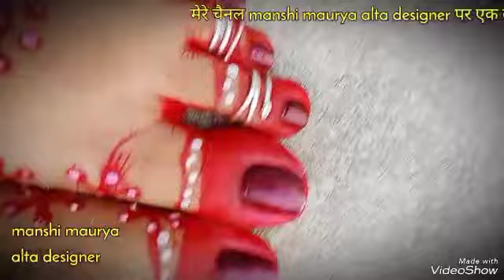सुन्दर Alta design सीखने के लिए मेरे चैनल को सबस्क्राइब करे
umid भी करती हूं कि ap sbhi ko meri Vedio psnd ati hogi. YouTube vale bhaiya plz Vedio vairl kr do.. बडी मेहनत्व बनाती hu Vedio pls support kriye, aur mere Vedio ko age tk bdhaeye thacookingvideo## यह आलता डिजाइन पूरा देखे और सीखने के लिएnkyou#vairlvedio vairl shoets mhavr alta feet barbeidoll sundr cookingvideo feet cookingvideo #vairlvedio sundr Alta design ❤️🌹vairlvedio mhavr alta feet sundr vairl barbeidoll # मेरे चैनल को पूराcookingvideo देखे और सीखने के लिएnkyou सबस्क्राइब कर ले,मैं हर रोज ऐसा ही वीडीयो lati rhti hu सुंदर सुंदर डिजाइन लाती रहती हूं। umid भी करती हूं कि ap sbhi ko meri Vedio psnd ati hogi. YouTube vale bhaiya plz Vedio vairl kr do.. बडी मेहनत्व बनाती hu Vedio pls support kriye, aur mere Vedio ko age tk bdhaeye thacookingvideo## यह आलता डिजाइन#vairlvedio